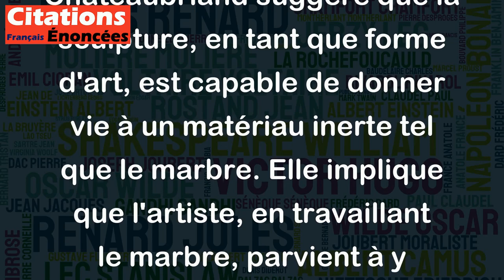La sculpture donne de l'âme au marbre. - Chateaubriand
Cette citation de Chateaubriand suggère que la sculpture, en tant que forme d'art, est capable de donner vie à un matériau inerte tel que le marbre. Elle implique que l'artiste, en travaillant le marbre, parvient à y insuffler une certaine émotion ou une certaine âme qui n'était pas présente auparavant. Cette citation peut être interprétée de plusieurs manières, mais elle souligne en général la créativité et le pouvoir de l'art pour transformer un objet inanimé en une œuvre d'art émouvante et significative.